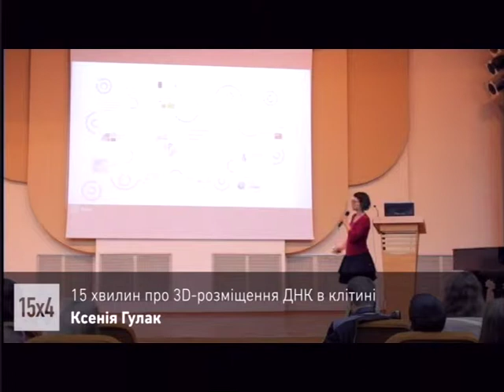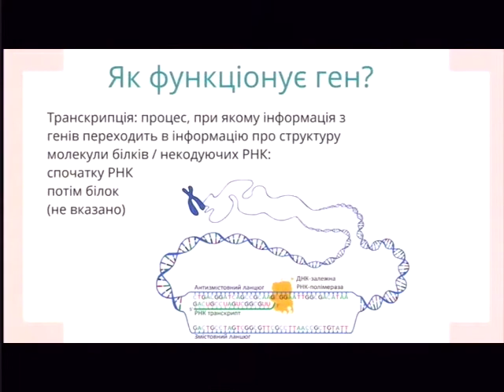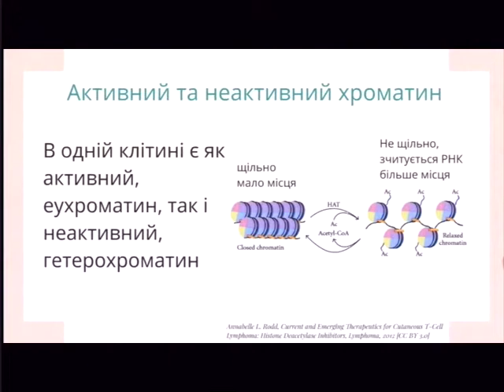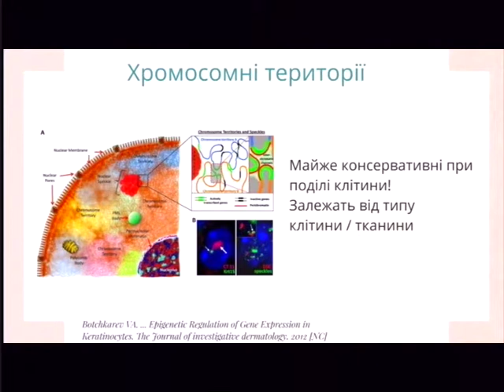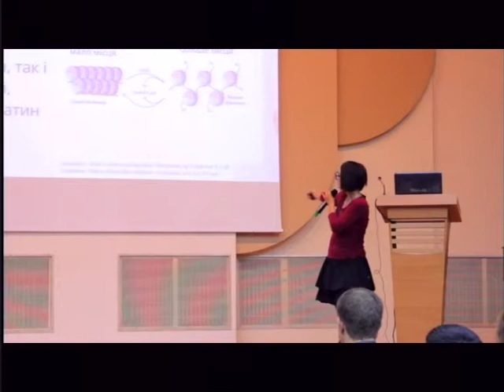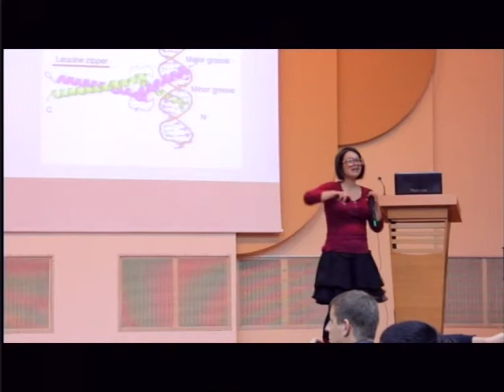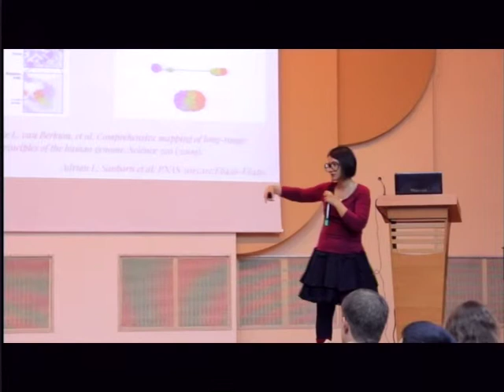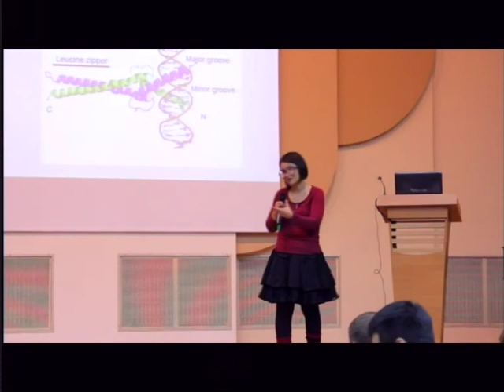15x4 (15 хвилин про 3D розміщення ДНК в клітині) 15.07.17